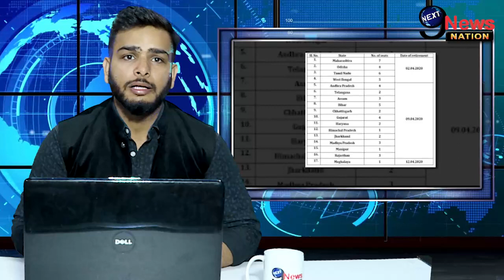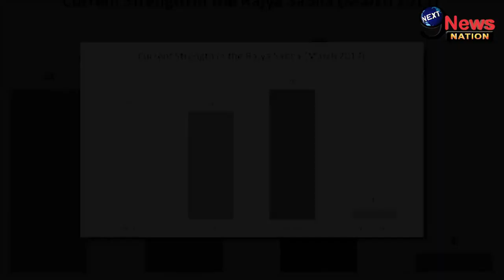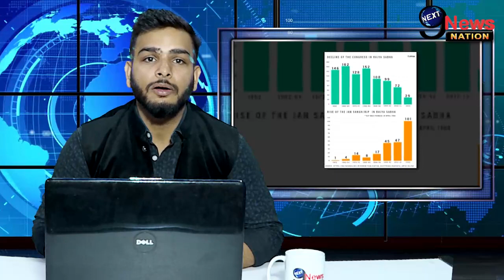जानिए राज्यसभा के मंत्रियों की कमाई कितनी होती है,और चुनाव कैसे होते है ?